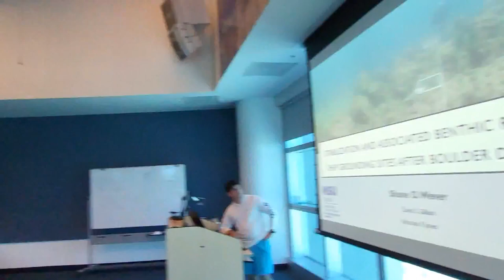Special Tour of Halmos College of Natural Sciences and Oceanography.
Halmos College of Natural Sciences and Oceanography

Private university in Broward County, Florida